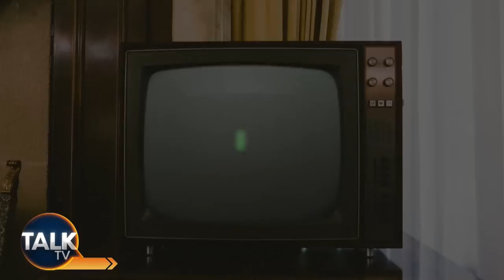James Whale's Cranky Christmas Special | 24-Dec-22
The baby-boomer with a booming voice. Expect bold opinions and bald-headed commentary, as James Whale presents his Cranky Christmas Special.